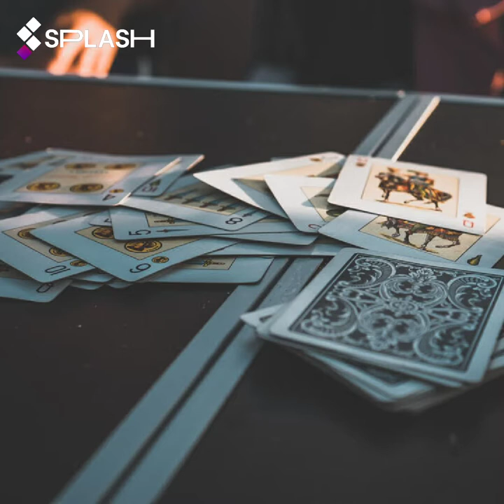Bubble Beaters OST 3 Därmugandr